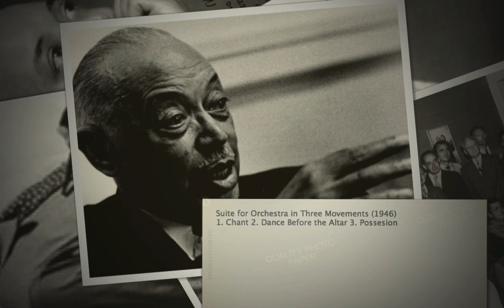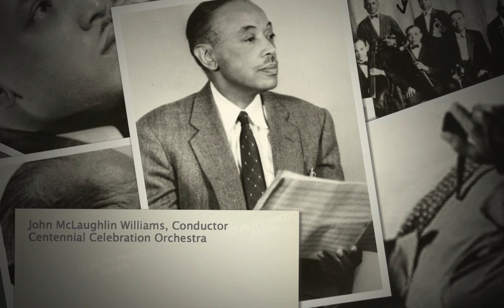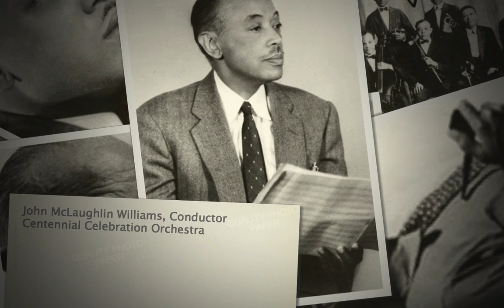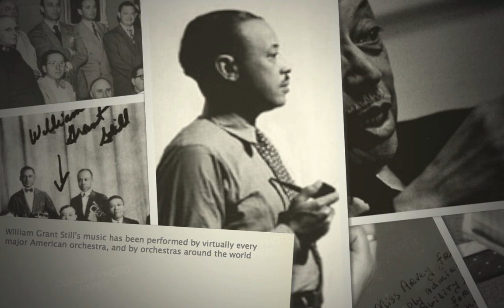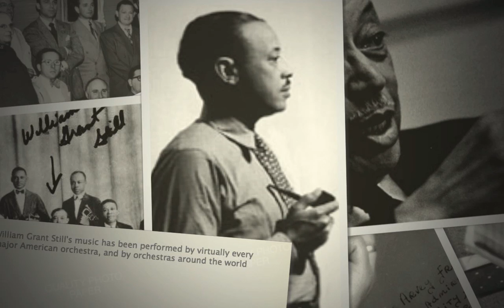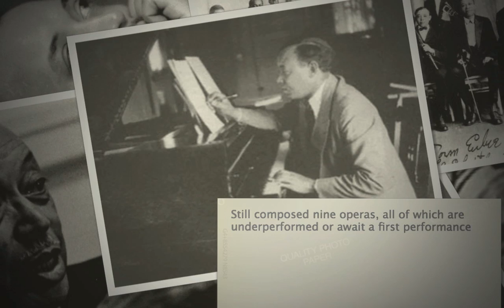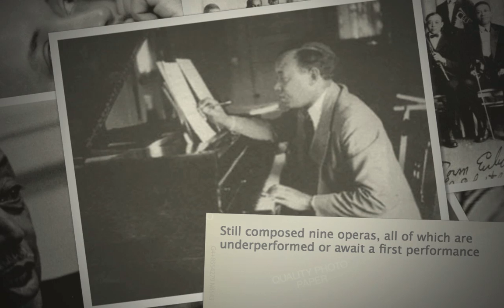William Grant Still's Archaic Ritual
Archaic Ritual is an orchestral suite in three movements written in 1946 by the great African-American composer William Grant Still. While having no program, it is evocative of a pagan ceremony worshiping  idols and long dead Gods, with its finale suggesting a frenzied dance resultant from the ritual ingestion of mind-altering narcotics. The work abounds with examples of Still's gift for imaginative orchestration and harmony. There is no commercial recording of this piece, and to this day many of Still's large catalog of orchestral and operatic works remain without recordings or unperformed. This performance is by the Centennial Celebration Orchestra, conducted by John McLaughlin Williams.